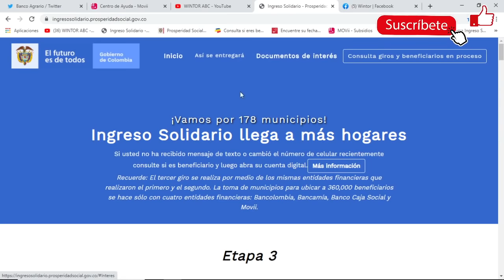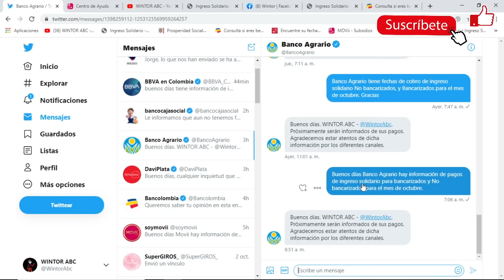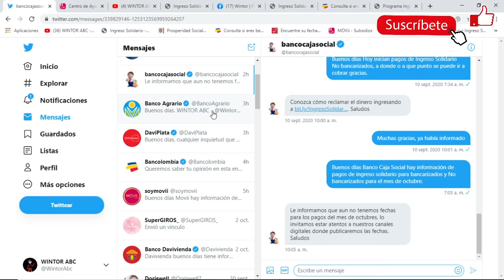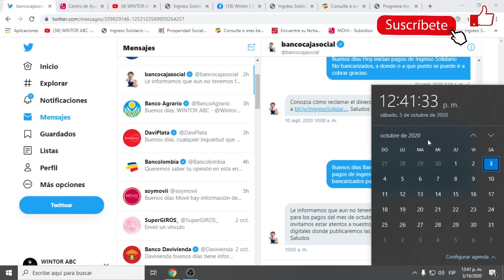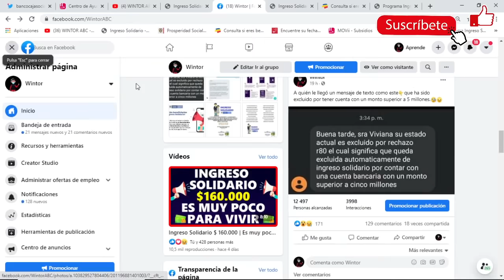Bancos Informan Sobre Pagos Ingreso Solidario Octubre | Escuche atentamente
​@WINTOR ABC está para servirle. Facebook
Contacto
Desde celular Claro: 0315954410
Bogotá: 5954410
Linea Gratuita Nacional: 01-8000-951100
Línea gratuita Banco Agrario: 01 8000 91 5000

Bogotá D. C., 1 de octubre de 2020. Durante su intervención en el programa Prevención y Acción, la directora general de Prosperidad Social, Susana Correa Borrero, hizo un balance de las transferencias monetarias entregadas durante la emergencia y de la proyección de entrega de recursos en lo que resta de este año.

“De acuerdo con el anuncio del presidente Iván Duque, continuaremos con los giros extraordinarios hasta diciembre de 2020. Seguiremos con entregas mensuales a los beneficiarios de Colombia Mayor, y bimensuales a Familias y Jóvenes en Acción, a través de los productos financieros en los que nuestros beneficiarios vienen recibiendo estos recursos. La inversión superará los 1.8 billones de pesos”, afirmó Correa Borrero.

Con Familias en Acción, en los próximos dos pagos extraordinarios, que serán el quinto y sexto en el marco de la pandemia, la entidad seguirá atendiendo a 2,6 millones de hogares con una inversión que superará los 765.000 millones de pesos, sumados los dos pagos. El acumulado promedio por hogar hasta la fecha es de 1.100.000 pesos.

A través del programa de apoyo a la educación superior, Jóvenes en Acción, en los dos pagos extraordinarios que restan este año, se continuarán atendiendo más de 400 mil participantes con una inversión, en los dos pagos, de más de 295.000 millones de pesos. Con un acumulado promedio, hasta hoy, de 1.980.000 pesos por hogar.

Correa informó también que con el programa Colombia Mayor se realizarán tres pagos en lo que queda de 2020, que beneficiarán a 1.7 millones de adultos mayores. La inversión superará los 800.000 millones de pesos. “Con la Devolución del IVA hoy beneficiamos a 1 millón de hogares: 700 mil más pobres de Familias en Acción y 300.000 adultos mayores. Duplicaremos este número de beneficiarios para el 2021, tal y como lo anunció el presidente Duque, llegando a 2 millones de hogares.”

En promedio con Colombia Mayor la entidad ha entregado 880 mil pesos por hogar. Hoy 1° de octubre se inició el séptimo pago.

Por su parte, con Ingreso Solidario se han realizado seis pagos, con el fin de beneficiar a 3 millones de hogares, con un promedio acumulado de 960 mil pesos por hogar. El séptimo pago iniciará la tercera semana de octubre.

Con estos cinco programas sociales, se benefician hoy más de 8,5 millones de hogares y cuya inversión, en el marco de esta emergencia por Covid-19, supera los 7.8 billones de pesos. La inversión total en transferencias monetarias a diciembre 31 de 2020 será de 12.2 billones de pesos.
Comunícate con un asesor para validarte giros acumulados puedes comunicarte a nuestra  línea  de contacto Banco Agrario desde tu celular  (031) + 5948500 a Bogotá y en el resto del país al 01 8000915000 marcado de una línea fija, Disponibilidad las 24 horas y los 7 días de la semana.

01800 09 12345. Resto país.
Linea Daviplata: #688 #690
Mensaje de texto: 85888
Chat app: ¿Necesita Ayuda?
Bogotá: 595-4410
Atención al Ciudadano
Línea Gratuita Nacional
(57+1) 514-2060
Conmutador
85594
Mensajes de Texto Gratuitos